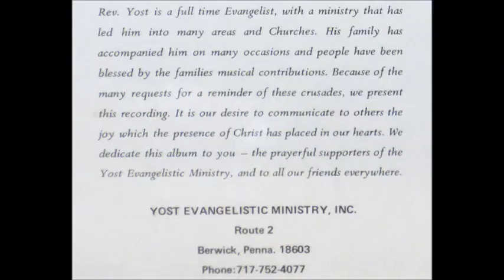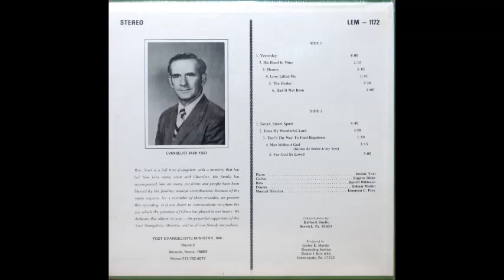The Yost Family - Love Lifted Me [1970s Christian Pop Rock]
"Love Lifted Me" by The Yost Family from their self-titled album.